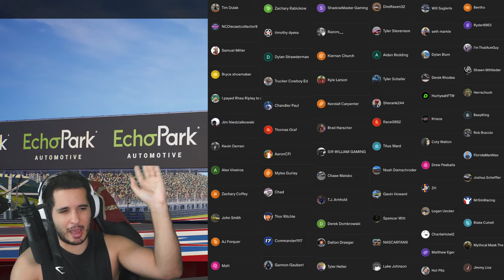SELF-IMPOSED BAN AT COTA | Chasing 8